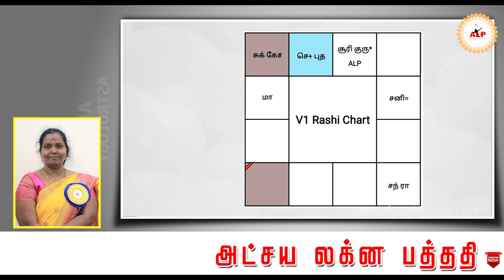தொழில் அல்லது வேலை எது சிறந்தது..? alpastrology ALPஜோதிடம் alpnewmethod ALP_office_95393-21150